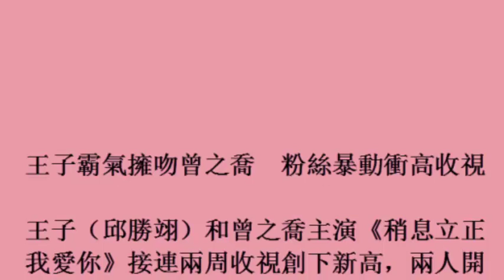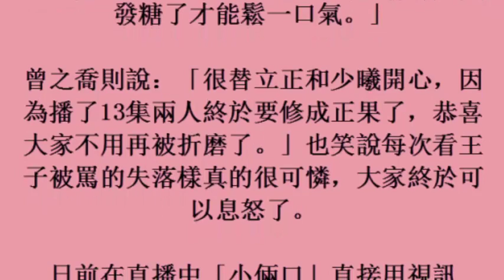王子霸氣擁吻曾之喬 粉絲暴動衝高收視 (25october2017)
王子霸氣擁吻曾之喬　粉絲暴動衝高收視